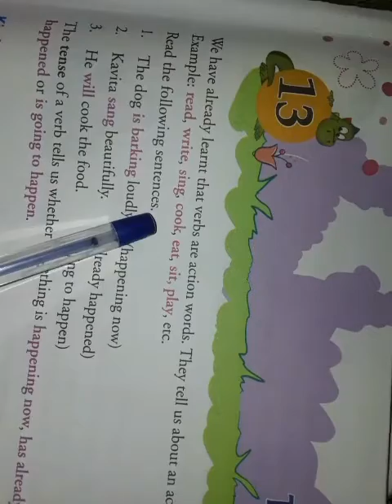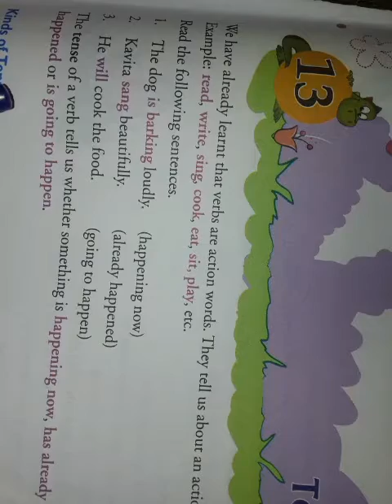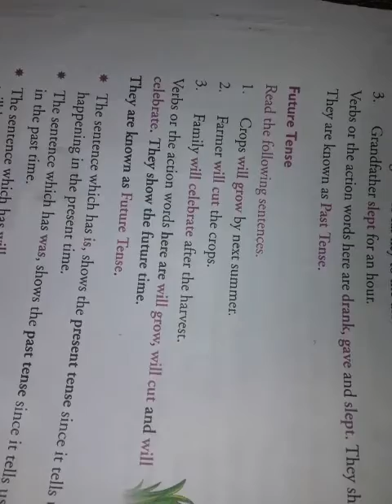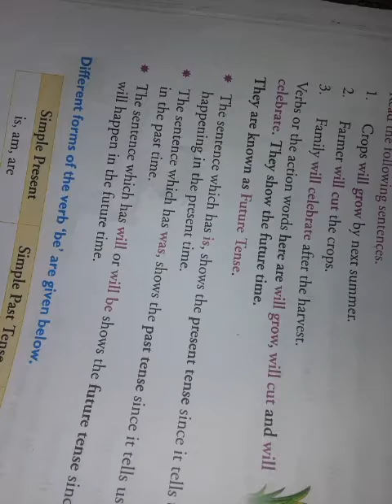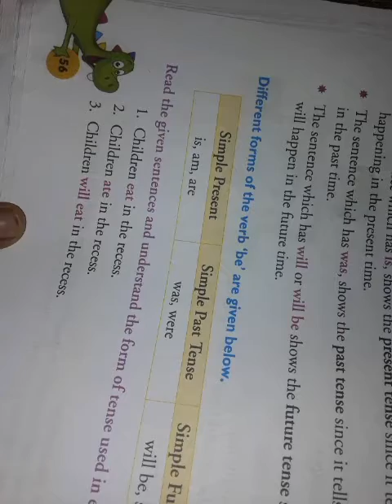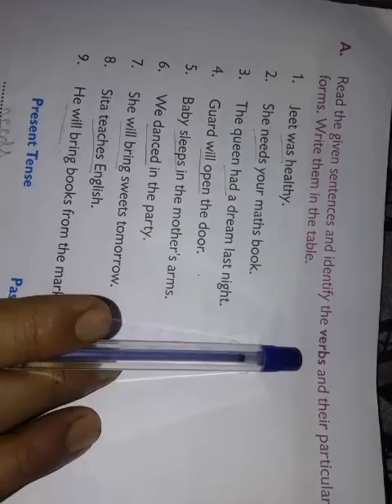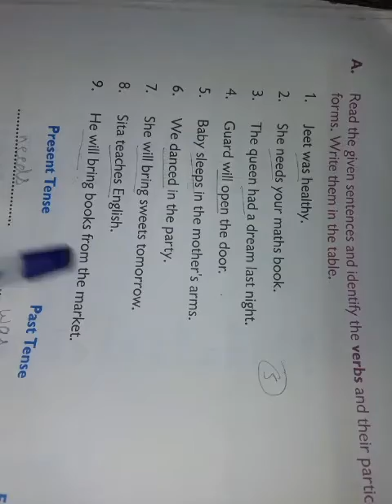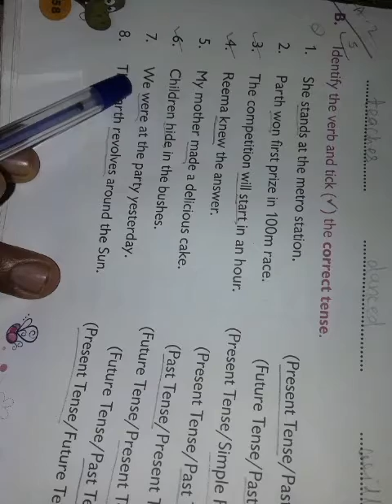GSEB | ENGLISH MEDIUM | STANDARD - 4 | GRAMMAR | UNIT - 13 | TENSES